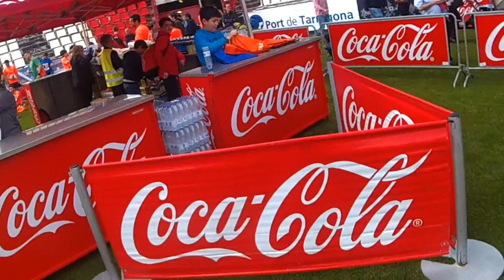quinta cursa nastic - 5 km -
Pirata el del Gorro corriendo descalzo en la cursa de 5 km. del Nastic el 10/04/2016.